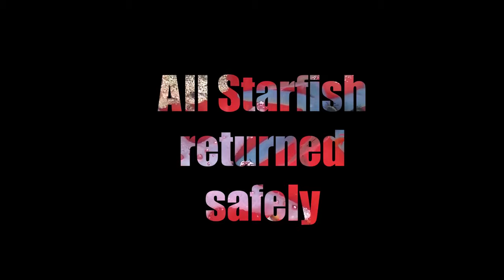After Strong Typhon we collect Kinds of Starfish and retuned them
After Strong Typhon we collect Kinds of Starfish wipe out in the shore line and return them.
We make sure that all species we picked up in the shore lines due to heavy storm and tides were returned safely.
We film this for our future generation to see the richest of our sea near coastline.